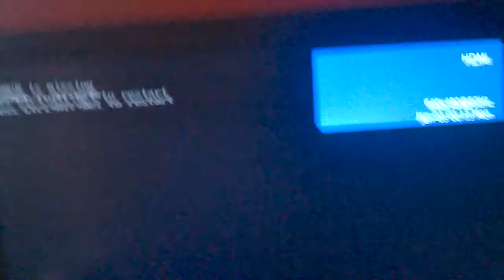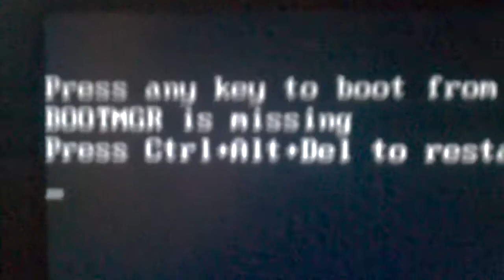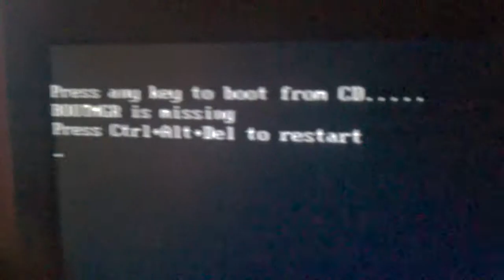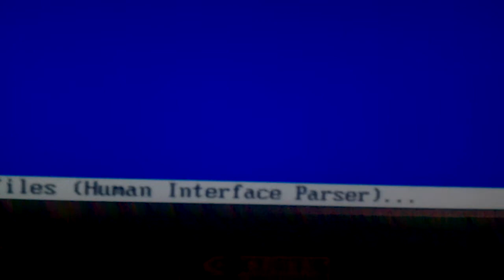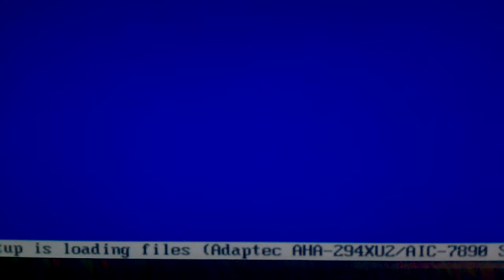Bootmgr is missing NEED HELP